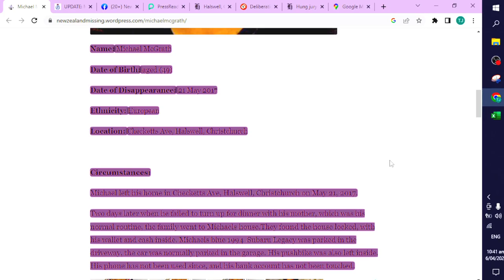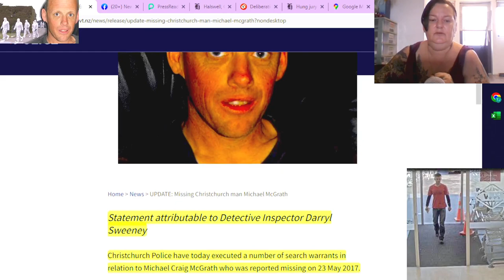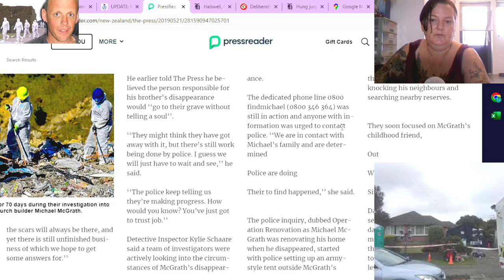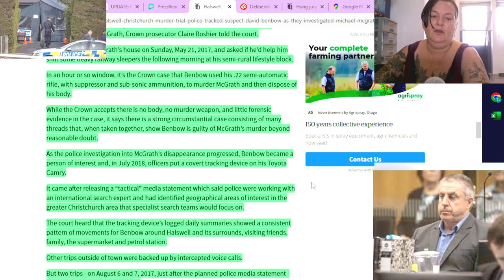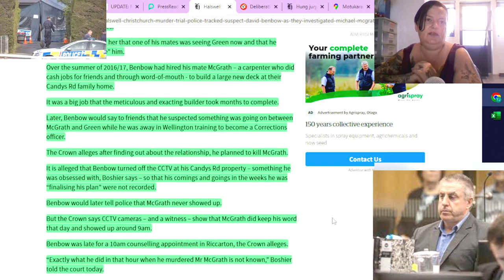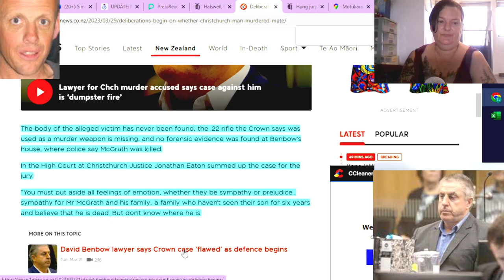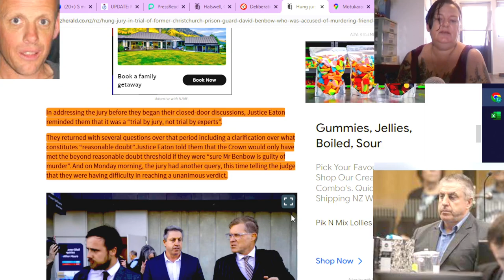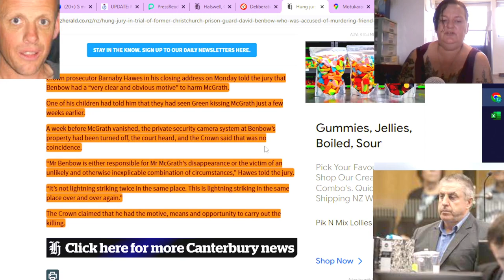The story of Michael McGrath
or Kiwibank
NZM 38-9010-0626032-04